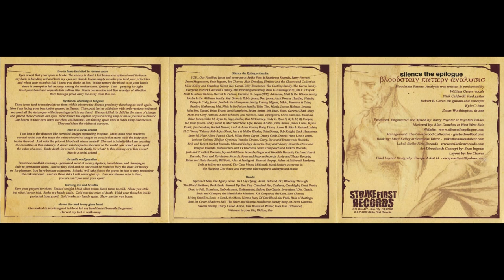Silence The Epilogue - Bloodstain Pattern Analysis (2003 FULL EP)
Silence The Epilogue - Bloodstain Pattern Analysis (2003 Strike First Records ‎– SFR003) the first and only release I can find attributed to this band! None of the members are attributed to any other bands or release on the discogs database so I don't know what to make of it. Another weird one-off little gem. Honestly with it being 2003 this one might have been just a liiiitle ahead of it's time. Very dissonant, mathy (though I wouldn't call it outright mathcore/rock) and bold hardcore, not afraid to venture musically or try new things. Basically everything modern hardcore isn't. This EP isn't just a 20 minute breakdown and anymore that's good enough for me (pretty low barometer huh?). Would recommend this for anyone who loves this golden age of more chaotic, mathy, noisy hardcore (Converge, Coalesce, early Cave In [why am I only thinking of all C bands]) would also recommend this for anyone who is dissatisfied and alienated with the banality, platitudes and overall complete and utter emptiness of modern hardcore and wants a good starting point for something different yet familiar.

1 Live In Fame That Died In Virtues Cause 3:59
2 Hysterical Chanting In Tongues 4:03
3 Man Is A Social Animal 3:09
4 The Knife Configuration 3:36
5 Burning Ink And Brushes 4:15
6 Eleven Lies Lead To My Glass Heart 1:34